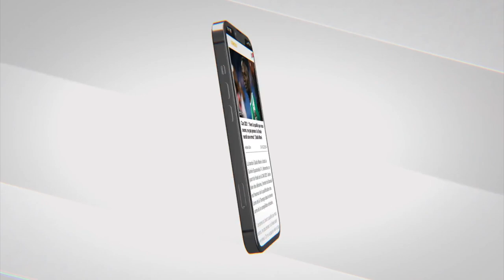Exclusif - Rufisque : La gendarmerie intercepte une pirogue pour l’Espagne, 1 mort, 3 blessés…